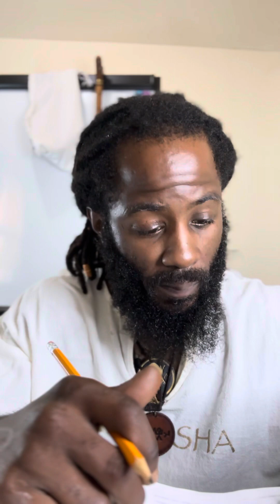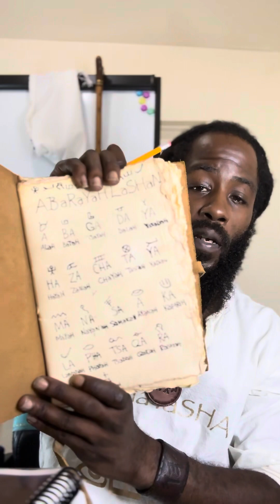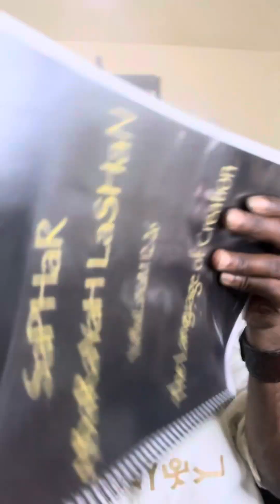The language of YaHaYaSHA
Acts 26:14-15 “MaSHaYaH”